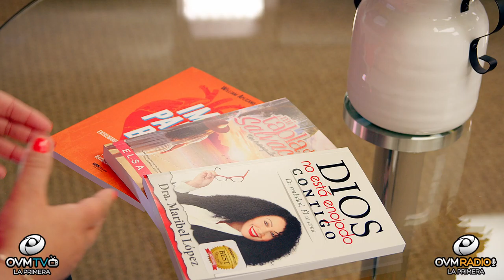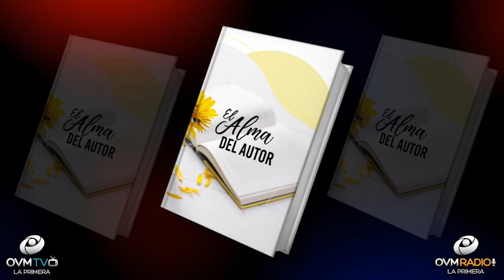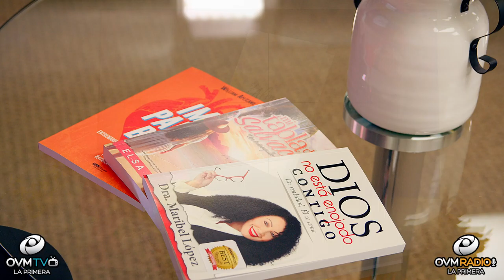Promociona Tu Libro En OVMRadio Y TV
En esta edición de “El Alma del Autor,” les presentó este espacio de programación para su libro, una oportunidad de dar a conocer la obra de sus manos.

“El Alma del Autor.” Lugar de Impacto

Si eres como muchos autores que tienen mucha pasión por su obra a darse a conocer, pero la comercialización de libros puede parecer un poco intimidante o desconocida. A la vez, puede sentirse entusiasmado con la idea de promocionar su trabajo, pero no está seguro de la forma correcta de hacerlo. Por está razón le ofrecemos este espacio para alcanzar su propósito. Podrá exponerla en todas las vías de exposición disponibles.

Ofrecemos una preparación profesional de forma visual que les será de interés a muchos, al publicar. Su obra es de suma importancia, esta escrita para ser vista y escuchada por los demás, en especial la obra plasmada en un libro perdurara para siempre. Es tiempo de realizar una promoción visual que será la parte más crucial para el mayor alcance.

Comparte tu historia en “El Alma del Autor,” por OVM GlobalNetwork, se presentará a los medios hispanos o anglosajón, que incluye Facebook, Instagram, Twitter, Sitio Web., entre otras selecciones más de oportunidad.

Puedes contactarnos para más información.